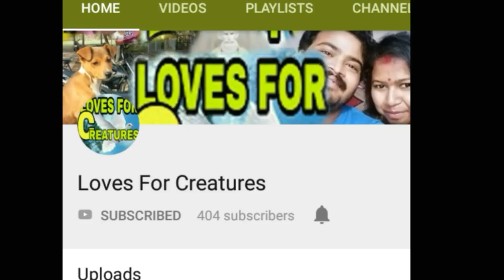সোমবারের গল্পের ঝুলি //পান্ডব গোয়েন্দা //পঞ্চাদশ অভিযান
কেউ গল্প শুনতে ভালো বাসে আবার কেউ গল্প পড়তে ভাল বাসে।। কিন্তু গল্প বই এর পাথক্য আলাদা আলাদা হয়ে থাকে।।

Loves for creatures YouTube channel আপনাদের জন্য দুটি নতুন এপিসোড চালু করেছে।।

১ রবিবারের রান্না ঘর
২ সোমবারের গল্পের ঝুলি

এই সোমবারের গল্পের ঝুলি তে থাকবে নতুন নতুন ভিন্ন সাদের গল্প।। ভালো লাগলে লাইক কমেন্ট এবং শেয়ার করুন এবং সাব্সক্রাইব করুন।।

আজকের ঝুলির ২ য় গল্প

ষষ্ঠীপদ চট্টোপাধ্যায়  লেখা *পান্ডব গোয়েন্দার সিরীজে
পঞ্চদশ অভিযান  *

👉আমাদের পৃথিবীতে অনেক রহস্য লুকিয়ে আছে সেই সব জানা-অজানা ইন্টারেস্টিং ফ্যাক্ট সম্বন্ধে জানতে নিচের লিঙ্কে ক্লিক করুন ⤵️